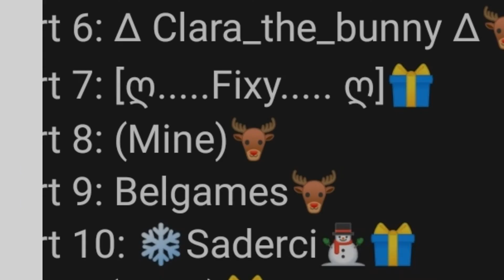part 7 and 10 open 👍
open map again